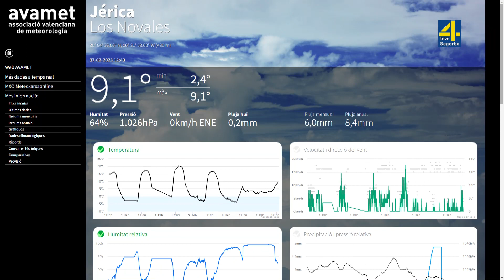TVAltoPalancia noticia Nieva en el Palancia